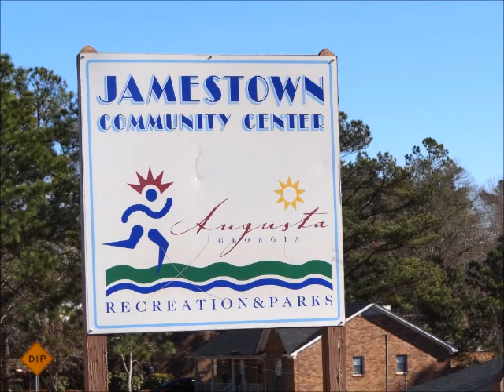Linda Chisolm Williams Mr Sammy Silas Commissioner District 4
Linda Chisolm Williams...Mr. Sammy Silas, Commissioner District 4. Breakfast//Meeting...Keeping the community informed...